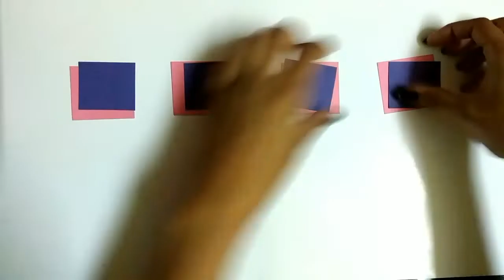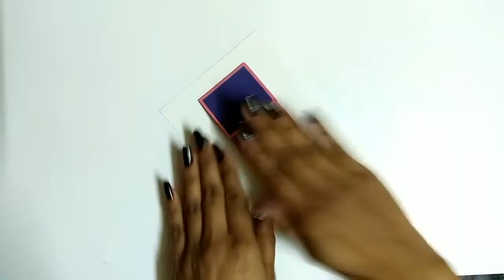Waterfall Card Tutorial(Super Easy)- Card Making Ideas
This is a tutorial on simple DIY card making ideas- Waterfall Card.
The dimensions of the card are given in the video with subtitles.You may paste the photos on the layers to make it more interesting & beautiful or customize the card according to you. You can also use this in the exploding box.
TIP:
Make it with a thick sheet.